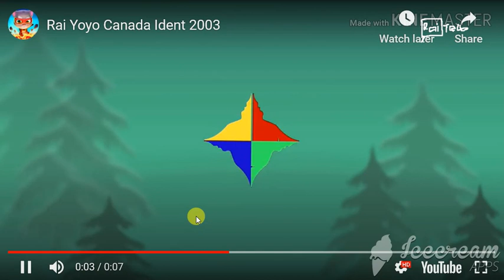Rai YoYo Continuity 16.12.19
Waybuloo End Credits 5.55pm
Winx Club Promo Rai YoYo 5.56pm
Rai YoYo Ident 5.56pm
In The Night Garden Golden Bear 5.56pm
Rai YoYo Ident 5.59pm